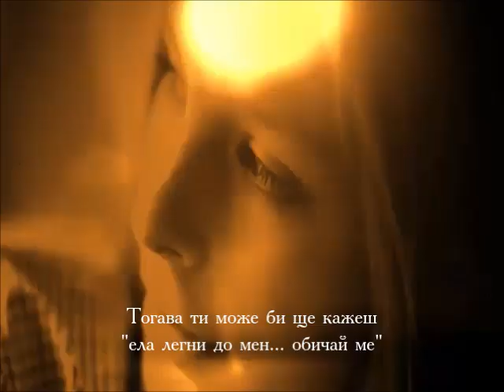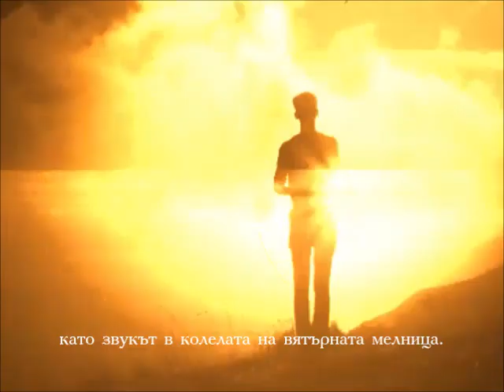Deep Purple - Soldier Of Fortune - превод/translation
album "Stormbringer " (1974)
Line Up:
David Coverdale - lead & backing vocals
Ritchie Blackmore – guitar
Jon Lord – organ, keyboards
Ian Paice – drums
Glenn Hughes – bass, vocals